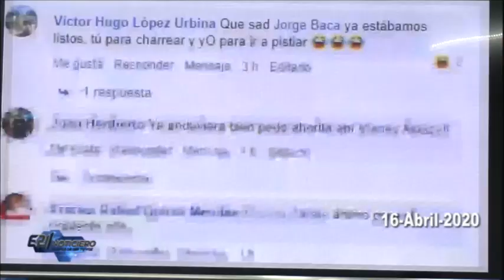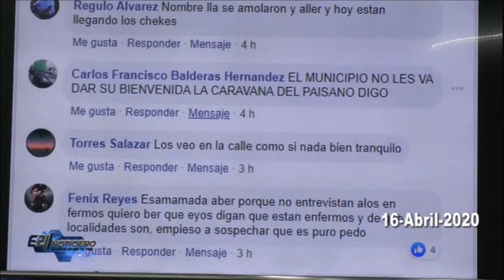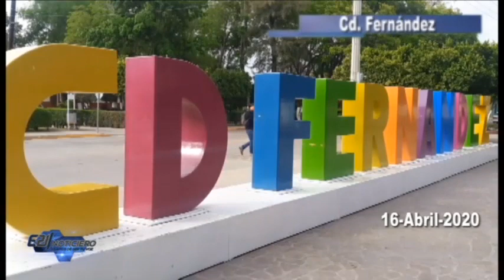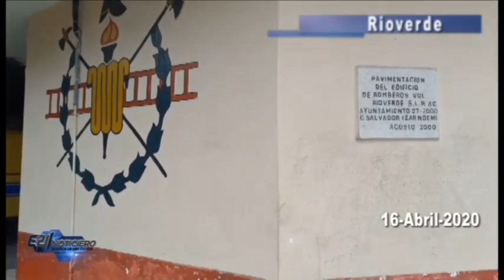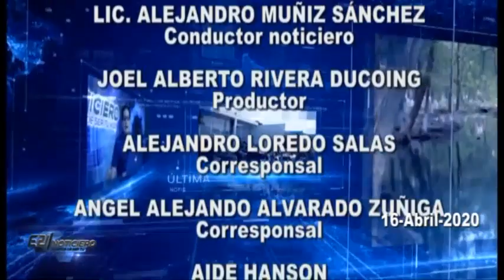NOTICIERO E21 JUEVES 16 ABRIL 2020